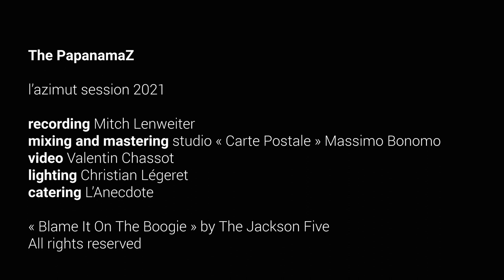The PapanamaZ – Blame It On The Boogie (The Jackson 5)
Recorded live at Azimut Estavayer, 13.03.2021.

Nadine Daenzer – Voice
Manu Pucci – Guitar
Patrick Badoud – Bass
Pascal Wagner-Egger - Drums and Backings